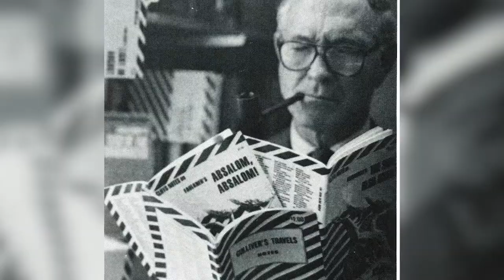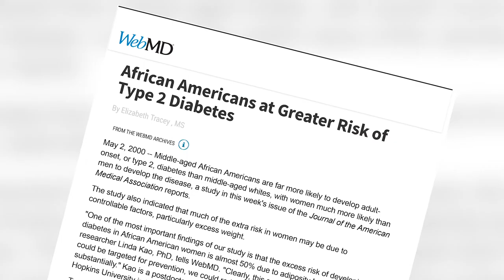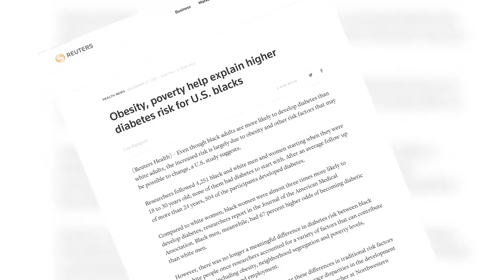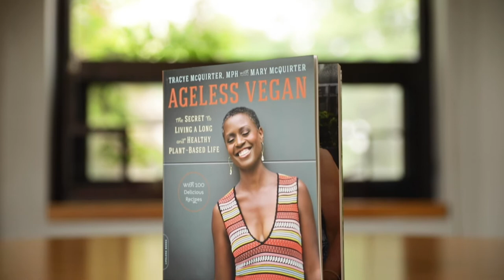Tracye McQuirter '84 | 2019 Sidwell Friends Distinguished Alumni Award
MB01Y6FIMNJURLN